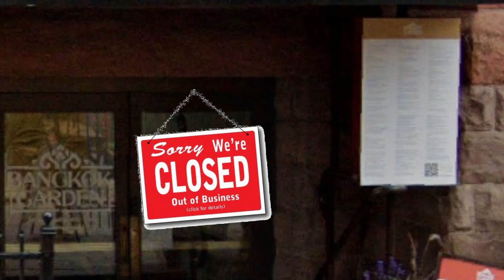Blob Puts Bangkok Garden Out of Business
We were able to catch up with SGWF Legend Blob on his routine before an SGWF Match. He took us for a stroll while he went over his eating habits.